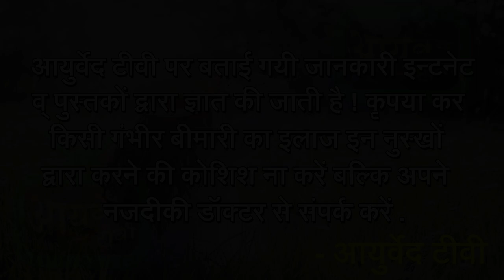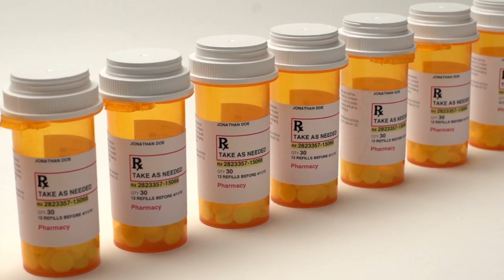मत करना ये 5 काम वर्ना वरना शरीर का सत्यानाश हो जायेगा | Don't Do These 5 Common Mistakes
(Weight Gainer/वज़न बढ़ाने के लिए )
Exercise से 1 घंटे पहले 1 Scoop दूध या Normal पानी के साथ लें (चाहें तो केला भी मिला सकते हैं)
Serious Mass Gainer/Weight Gainer

बिना किसी स्वाद वाला Unflavoured Mass Gainer

(बॉडी बनाने के लिए Protein Supplements/Powders)
Whey Protein for muscle building

Optimum nutrition whey protein

RAW whey protein for muscle building

(इनका इस्तेमाल आप कर सकते हैं/Recommended)
Pure & Real Shilajeet for better health

Blood Purifier for glowing & natural skin

Ashwagandha for height and healthy weight (Use this with milk)

Fitness Tracker

(एक्सरसाइज के लिए Equipment)
Full home workout set

Dumbells Full Set

Yoga mat

Hand Grip Strengthener

My Camera

Best Budget Mic For PC

Best & Cheap Collar Mic

Tripod For My Camera

(My Editing/Gaming PC Specs)

Graphics Card

Power Supply